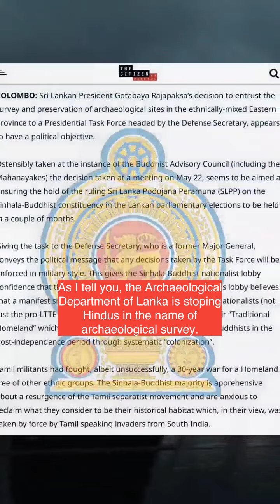Sinhalisation Project - SriLankan Tamil Hindu Vs Sinhalese